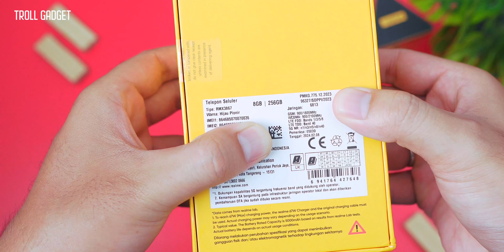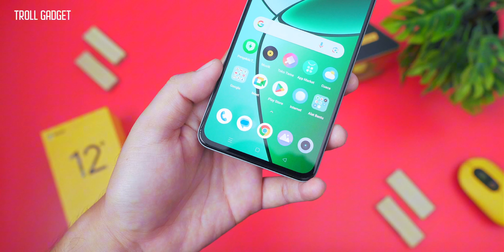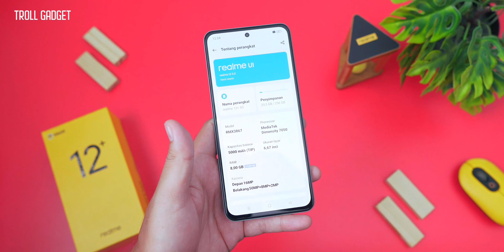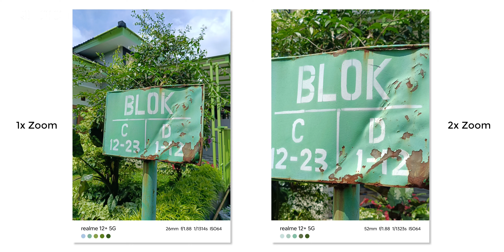YANG PLUS PLUS MEMANG MENGGODA | Unboxing realme 12+ 5G 🔥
Beneran deh, realme 12+ 5G ini ngga kalah menarik jika dibandingkan dengan realme 12 Pro+ 5G nya. So, ditunggu review lengkapnya yaa.